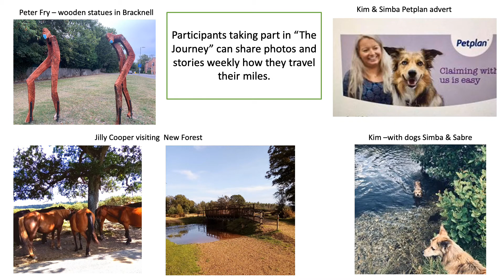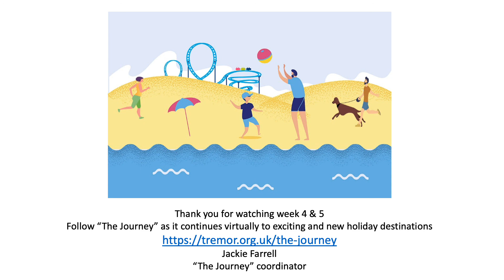The Journey Review: Week 4 and 5